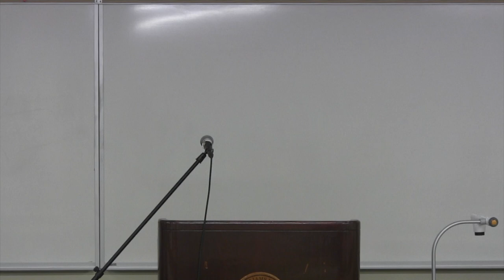RWU CLE Law Alumni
RWU CLE Law Alumni  030719